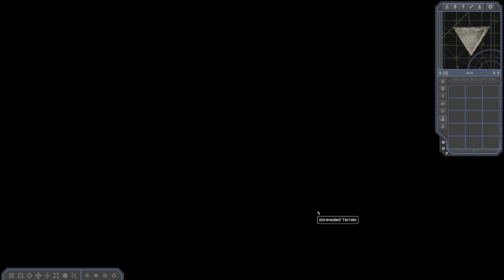openra combined arms 0.93 germany (me) vs iraq brutal ai 65 handicap